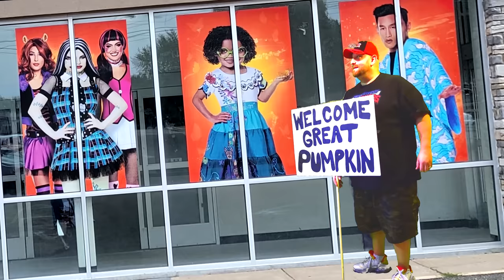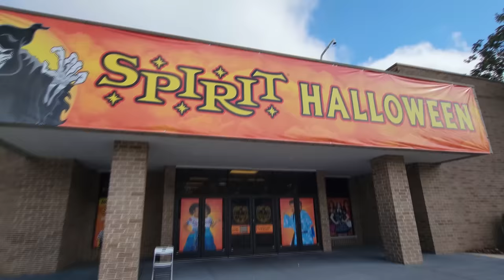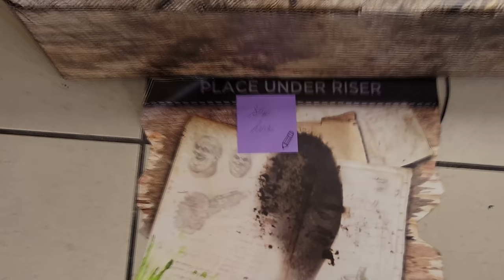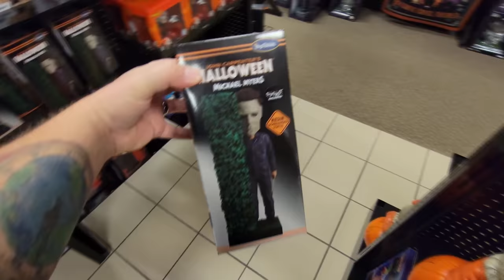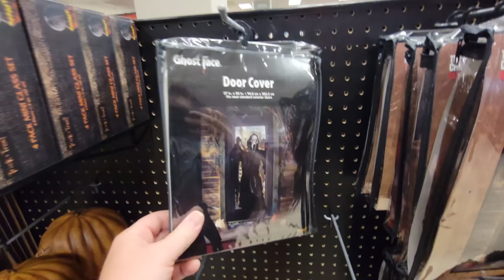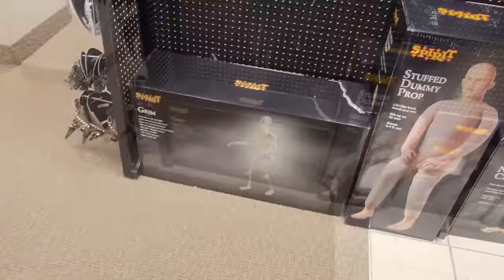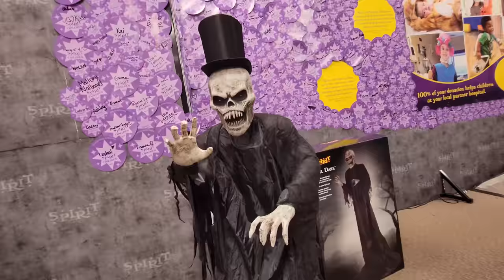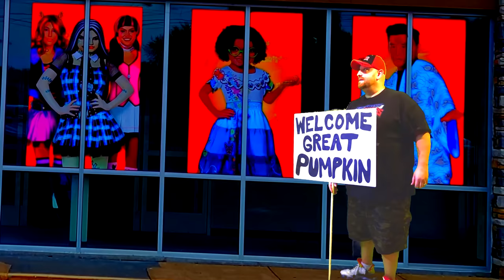SPIRIT HALLOWEEN GOVERNORS SQUARE MALL INSIDE THE ABANDONED SEARS TALLAHASSEE FLORIDA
that nate guy Florida